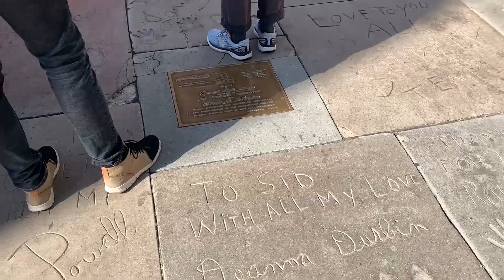美国好莱坞星光大道，游客们注意防止被强制消费